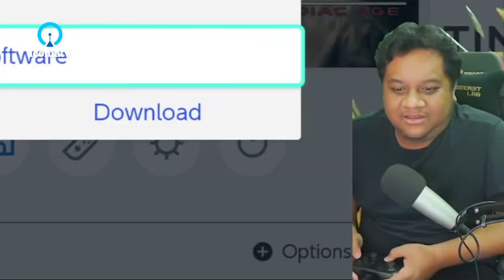Tara Arts Clip: F CUP